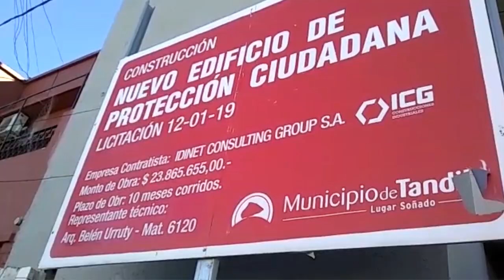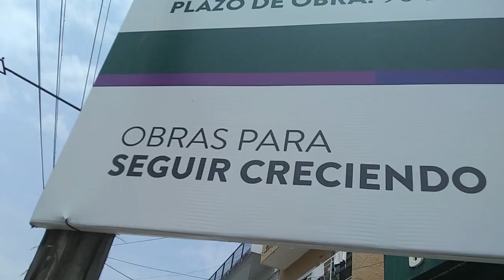22-02-08 SACARON EL CARTEL DE PROTECCION CIUDADANA.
Por fin sacaron el cartel del edificio en obra de Protección Ciudadana.